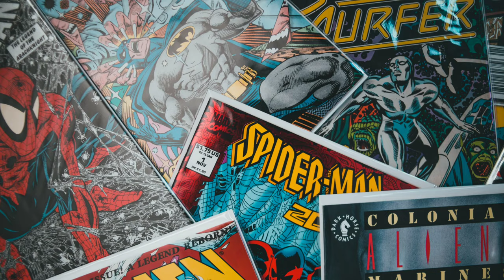who invented usb pen drive in india? ( INDIAN TECNOLOGY )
Ajay V. Bhatt

Ajay V. Bhatt is an Indian-born American computer architect who defined and developed several widely used technologies, including USB (Universal Serial Bus), AGP (Accelerated Graphics Port), PCI Express, Platform Power Management architecture and various chipset improvements.